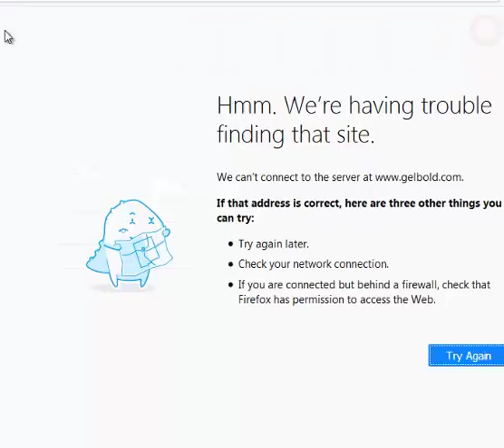Holly Cottage Escape Walkthrough